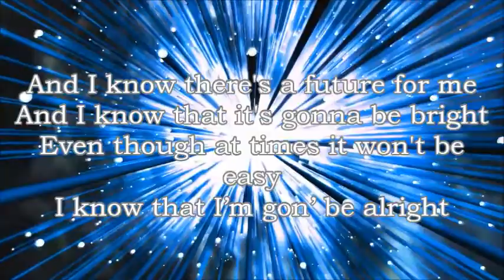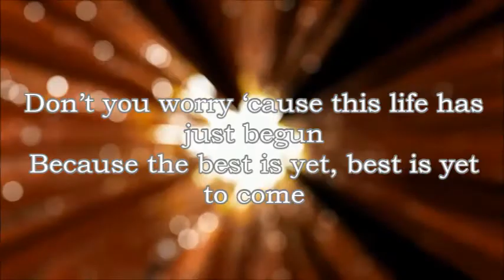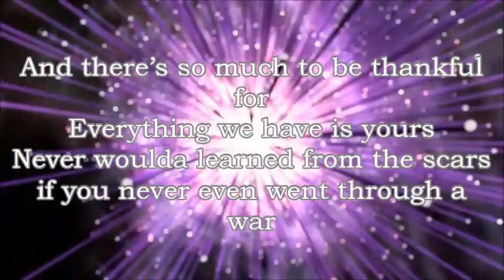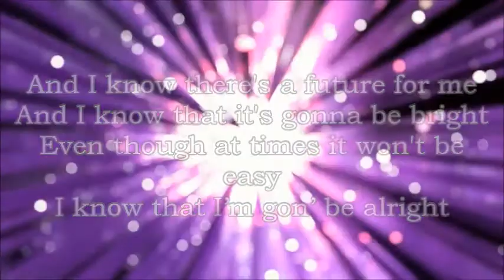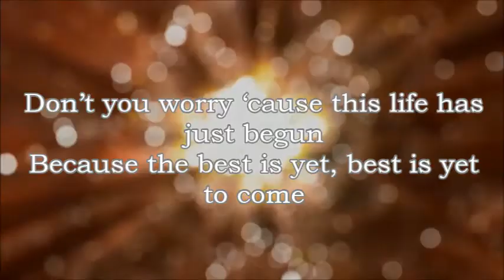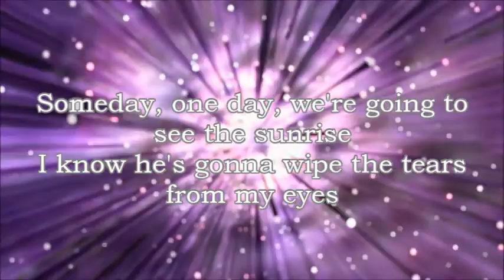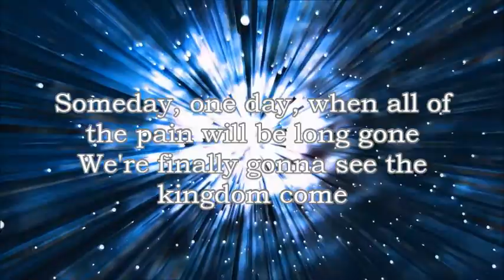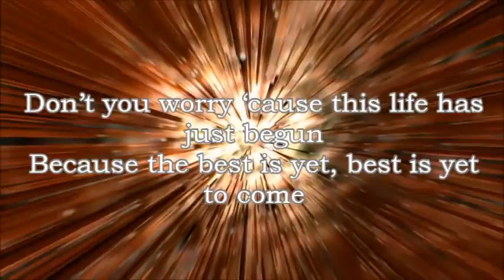Group 1 Crew Best Is Yet To Come (Lyric Video)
Thanks to Annie S for suggesting this song:)